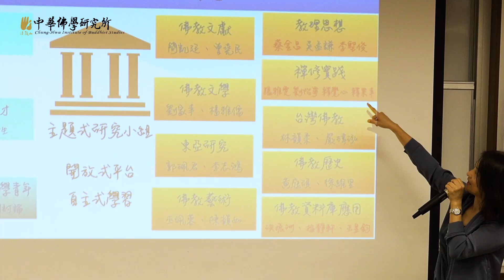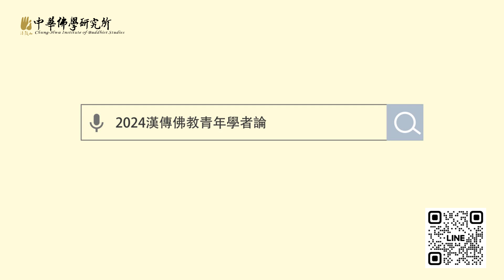為漢傳佛法培育學術人才｜漢傳佛法｜年輕｜人才培育｜佛教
您想跨界探尋漢傳佛法的寶庫嗎？
中文、哲學、藝術、歷史、生命教育……
法鼓山攜手學界透過九大主題，
共同打造學術人才培育平台，
要讓研究漢傳佛法的年輕學子，
充滿幸福感！